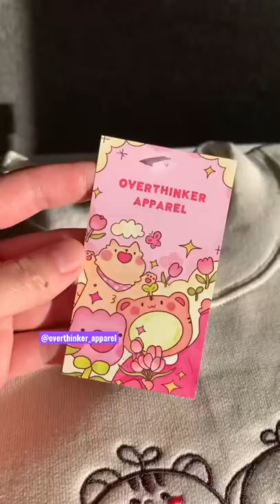Life Is Better With You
They will be available on my website (overthinkerapparel.com) this Sunday July 17th at noon PST.